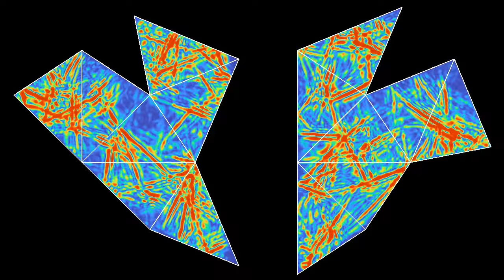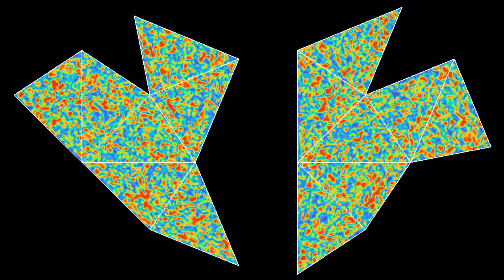One cannot (always) hear the shape of a drum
The question "Can One Hear the Shape of a Drum?" was asked by Marc Kac in a 1966 article in the American Mathematical Monthly. The vibrations of a drum are governed by its resonant frequencies, which are related to what mathematicians call the "eigenvalues of the Laplace operator with Dirichlet boundary conditions". In other words, this means that one looks for possible oscillation frequencies of standing waves, which have value zero on the boundary of the drum. Marc Kac was asking whether one can deduce the shape of the drum if one knows its resonant frequencies alone.
In 1992,  Carolyn Gordon, David Webb, and Scott Wolpert provided a negative answer to the question by Kac, by constructing two isospectral shapes that are not isometric. This means that both shapes have exactly the same resonant frequencies, although they cannot be transformed one into the other by simple transformations such as rotations, translations, or reflections. Each of the two shapes consists of 7 triangles having the same side lengths, which touch on certain sides in such a way that neighboring triangles are reflections of each other. The construction works as long as all angles of the initial triangle are strictly smaller than 90°.
The simulation shows solutions of the wave equation in two isospectral regions. The colors show the energy of the wave. The white lines inside the domains are just there to explain the construction, but do not interfere with the wave.